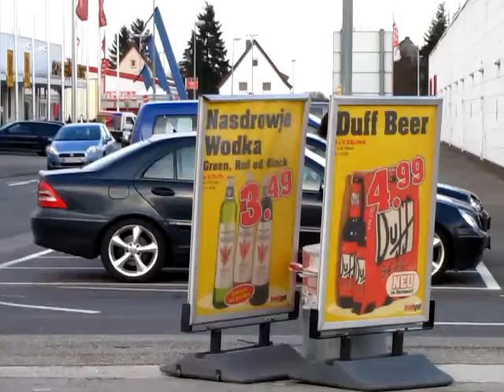Korean Air Boeing 747